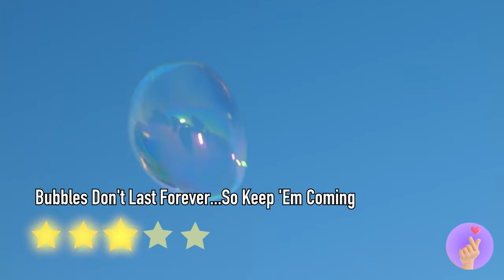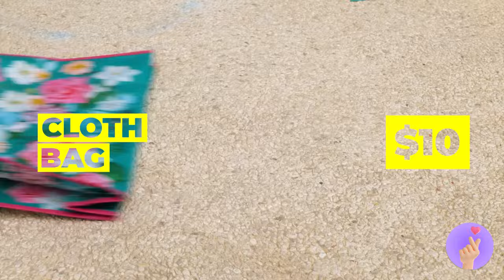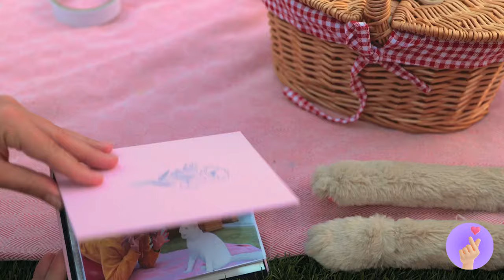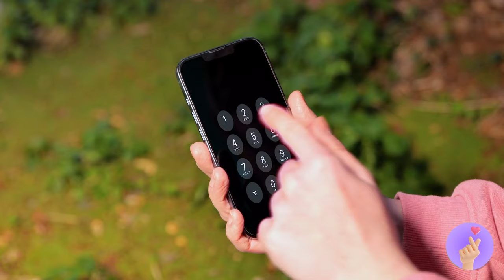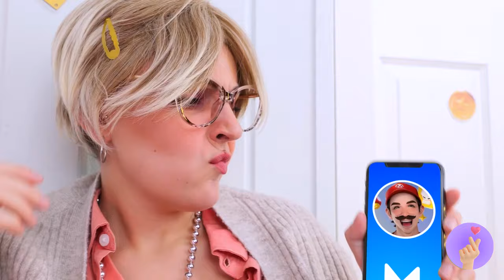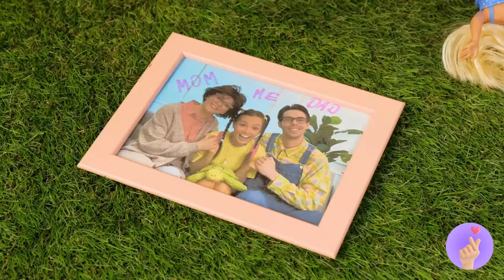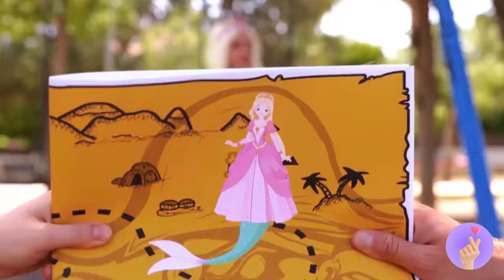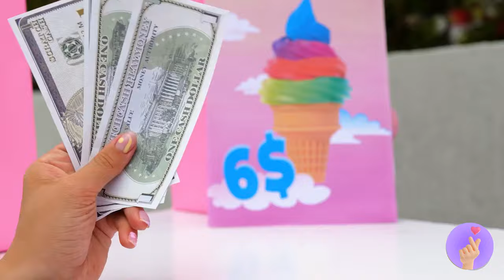Fun Extreme Hide and Seek with FNaF! 🎮🏕️ *Amazing Camping Gadgets and Cool Hacks for Parents*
*Amazing Camping Gadgets and Cool Hacks for Parents*". Join us as we immerse ourselves in the thrilling world of Five Nights at Freddy's, where hide and seek takes on a whole new level of excitement, accompanied by amazing camping gadgets and cool hacks for parents! 🌲🔦

👻🎉 Embark on an epic game of Extreme Hide and Seek with FNaF, where the stakes are high and the scares are real. From heart-pounding chases to unexpected encounters, every moment is filled with suspense and excitement as we navigate the eerie world of Freddy and his friends! 🐻🔍

🔦🛠️ Equip yourself with Amazing Camping Gadgets that'll enhance your outdoor experience and ensure your safety in the wilderness. From high-tech lanterns to multi-functional tools, these gadgets provide everything you need to camp like a pro and stay one step ahead of the game! ⛺🔧

👨‍👩‍👧‍👦💡 Discover Cool Hacks for Parents that make camping with kids a breeze. From ingenious meal prep solutions to clever ways to entertain little ones in the great outdoors, these hacks ensure that your camping trip is not only fun but also stress-free for the whole family! 🍔🎶